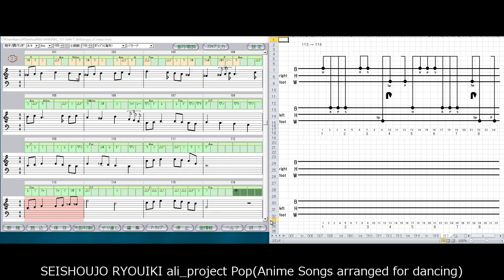SEISHOUJO RYOUIKI aji_project Pop(Anime Songs arranged for dancing)